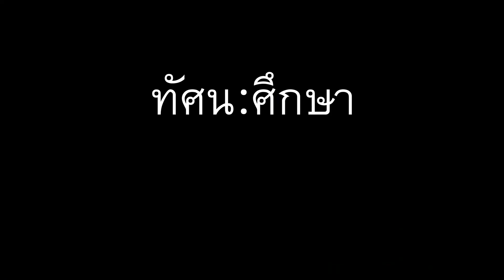เชฟวัย 59 ผู้สร้างหมุดหมายให้อาหารไทยในระดับโลก | ทัศนะศึกษา | EP. 11 วิชิต มุกุระ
กว่า 27 ปี บนเส้นทางอาชีพเชฟอาหารไทยของ วิชิต มุกุระ เขาสร้างอาหารจานพิเศษขึ้นจากวัฒนธรรมอันงดงามที่เกี่ยวเนื่องกับฤดูกาลของไทยจานแล้วจานเล่า ในพื้นที่ที่ตัวเขาเองเรียกว่ากรอบแห่งความสุข

จนเมื่อหลายปีก่อน ในวัย 50 ปี วิชิตตัดสินใจกระโจนออกมานอกกรอบของตัวเองครั้งแรก ด้วยไฟฝันที่ยังคงลุกโชติ เขาเชื่อว่าพลังในการสร้างสรรค์อาหารจะไม่มีวันลดลง หากใช้ชีวิตด้วยการแสวงหาความรู้ใหม่ๆ อยู่ตลอดเวลา

จากเชฟอาหารไทย เขาเปลี่ยนตัวเองเป็นเกษตรกรและชาวนา เรียนรู้ศาสตร์แห่งวัตถุดิบด้วยการลงมือ ปลูกและเก็บเกี่ยวด้วยตัวเองทุกขั้นตอน เพราะหัวใจของการปรุงอาหาร คือการเข้าใจวัตถุดิบอย่างถ่องแท้

และนี่คือเส้นทางสู่ฝันใหญ่ที่สุดในชีวิต ที่เขากำลังลงมือทำ คือการสร้างหมุดหมายให้อาหารไทยในระดับโลก

กำกับ : ปวิช กัลป์ชัยกูล
ถ่ายภาพ : ภาณุวัฒน์ เทียนงามสัจ, อิทธิพล เชื้อลิ้นฟ้า
ประสานงาน​ :  ฐกร​ เกตุวงศ์ชัย
ลำดับภาพ : ปวิช กัลป์ชัยกูล
ครีเอทีฟ : มิ่งขวัญ รัตนคช
Video Subtitler : สุดาวรรณ วนสุนทรเมธี
บรรณาธิการศิลปกรรม : สุวิชา พุทซาคำ
ควบคุมการผลิต : วินัย สัตตะรุจาวงษ์